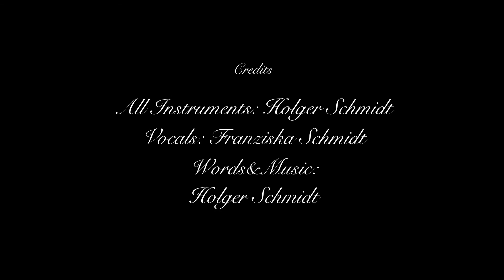Holger Schmidt & Franziska Schmidt - MISERERE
Vocals: Holger Schmidt
Lyrics by: Holger Schmidt
All instruments, arranged, produced and mixed by: Holger Schmidt